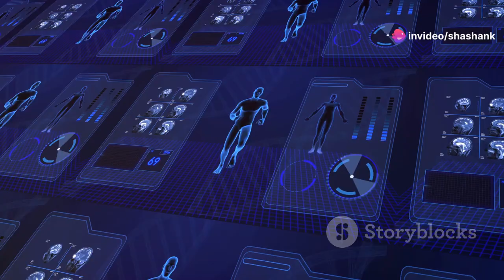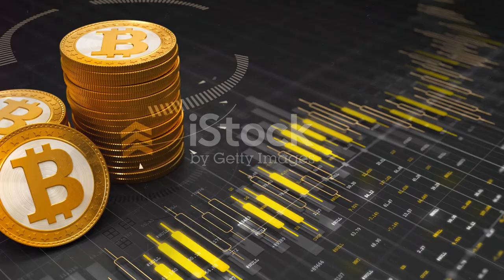blockchain technology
Indivision Media - SS Manpower Consultancy Pvt Ltd.

We are trying to Grow up .

Thanks